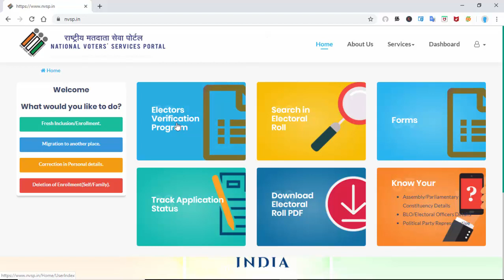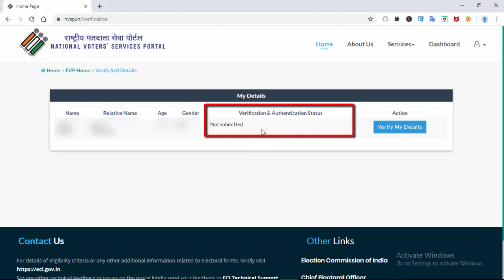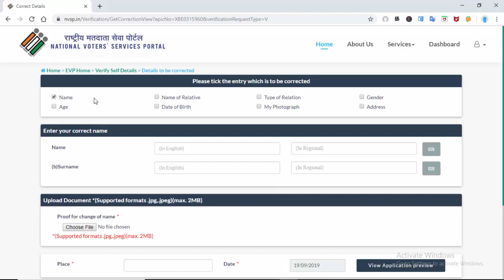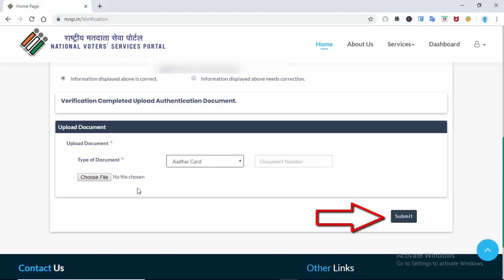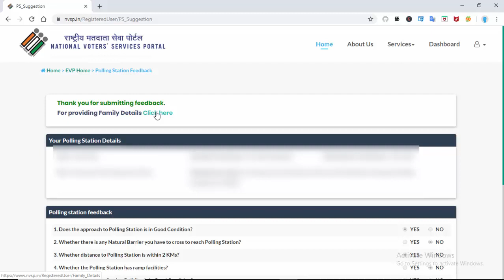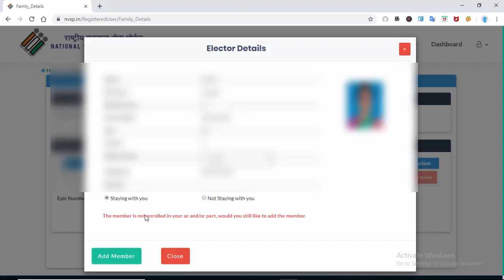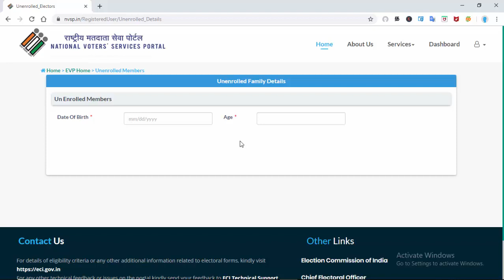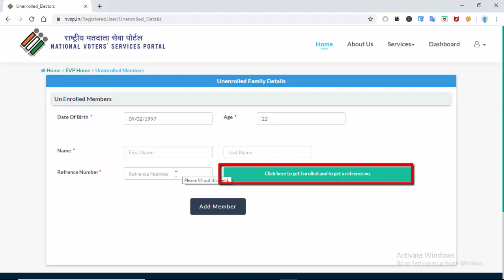Voter ID Card Correction in Online | Voter Verification Program | NVSP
Election Commission ஆனது  ஒவ்வொரு ஆண்டும் சிறப்பு முகாம்களை நடத்தி வாக்காளர் அடையாள அட்டையை சரிபார்க்கிறது. ஆனால் இந்த வருடம் வாக்காளர்களே தங்களின் வாக்காளர் அடையாள அட்டையை (Voter ID Card) Online மூலமாக சரிப்பார்க்கும் வசதியை வழங்கியுள்ளது. NVSP இணைய தளத்தில் Electors Verification Program வசதியை கொண்டு Voter ID Card-யை சார்பார்க்கலாம்.
இந்த வசதியை கொண்டு வாக்காளர்களின் Name, Address, Date of Birth, Photo இதுபோன்ற மேலும் பல தகவல்களை Correction செய்யலாம்.